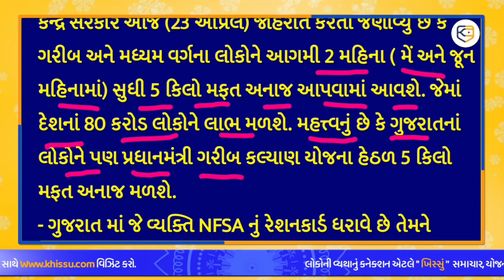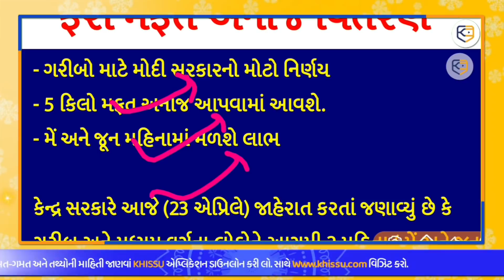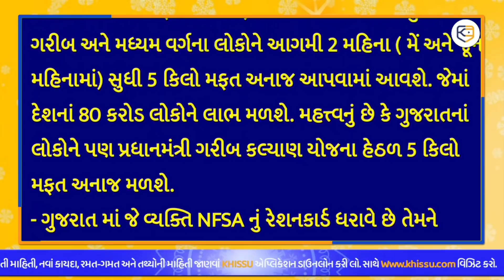BIG News: ReshanCard ધારકોને માટે Modiji ની મોટી જાહેરાત / Khissu